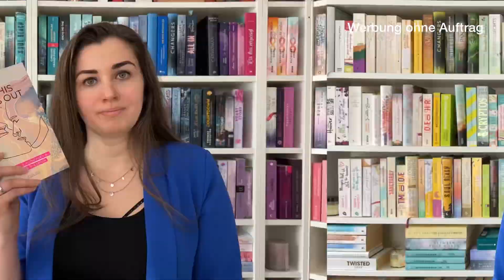Ein Buch 📚 in 90 Sekunden: If this gets out von Sophie Gonzales und Cale Dietrich | Kielfeder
Unsere Welt wird immer schnelllebiger und wir haben immer weniger Zeit für so ziemlich alles. 🤯
Deshalb habe ich meinen schnellen Buchtipp in etwa 90 Sekunden verpackt.

Wenn ihr gerne ausführlicher wissen möchtet, wie mir das Jugendbuch "If this gets out" von Sophie Gonzales und Cale Dietrich gefallen hat, dann empfehle ich euch zusätzlich meine (schriftliche) Meinung: